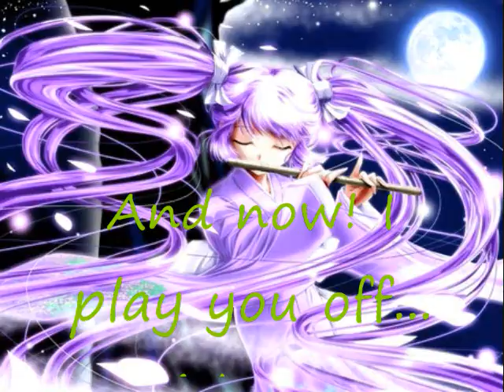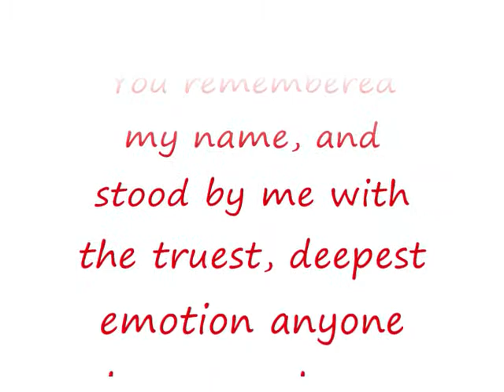A Story for Sarah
SARAH DO NOT READ PAST THIS until you are done with the video.

To anyone - this video is for, I bet you couldn't guess, my friend Sarah.

The song is - It it you (I have loved) by Dana Glover
The video is Canada From Axis Powers Hetalia, and my friend Sarah's anime character that she didn't know she had.

That's right Sarah! That's you! :D
And yes, the words are part of the story, FORESHADOWING!
So, you should have already guessed from "Canadian lap dance" that I was going to stick you with Canada, but here is your proof!
Also, another surprise, I'm going to stick the finished story on FanFiction.net for the world to read.

To anybody: I'll post the link to the story when it's up ^_^